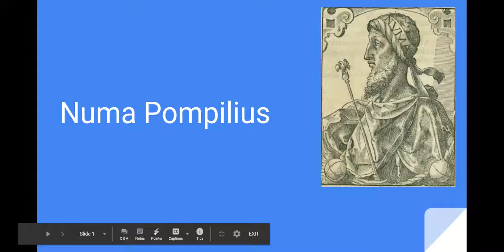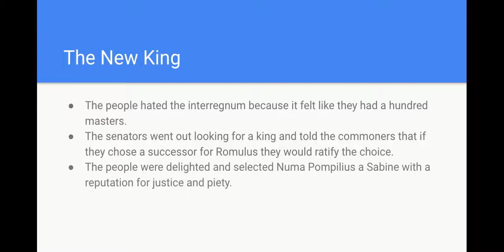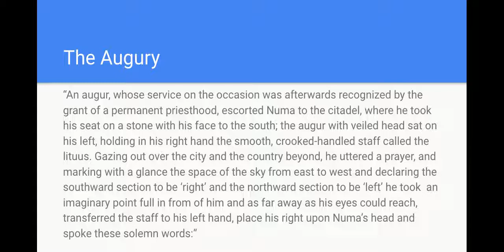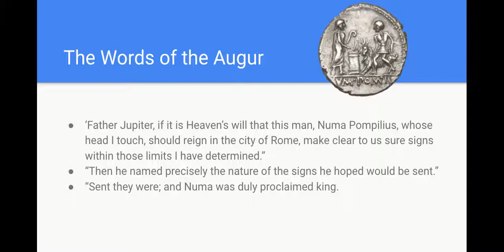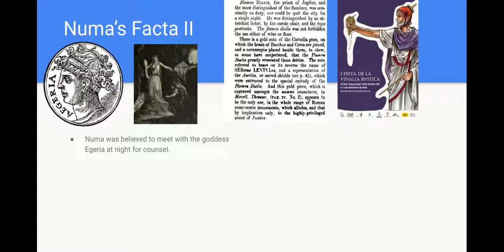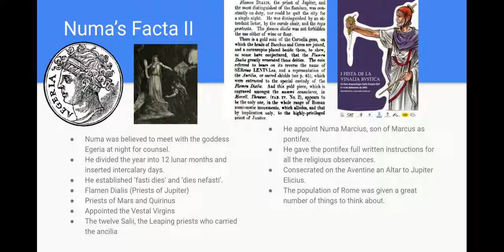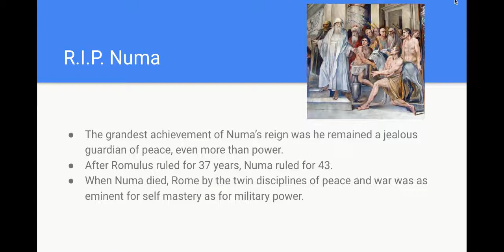L6 - Numa Pompilius -History Lecture #6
This is the sixth lecture on Book 1 of Livy's Ab Urbe Condita.